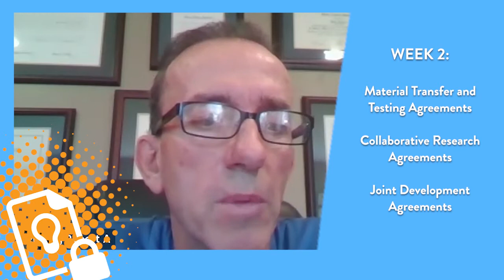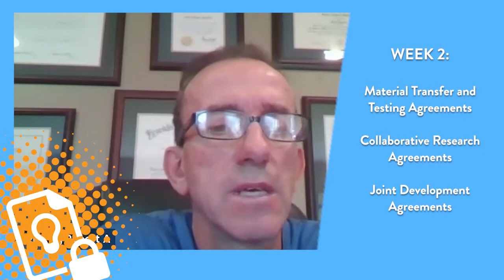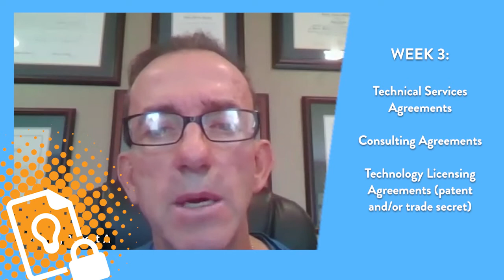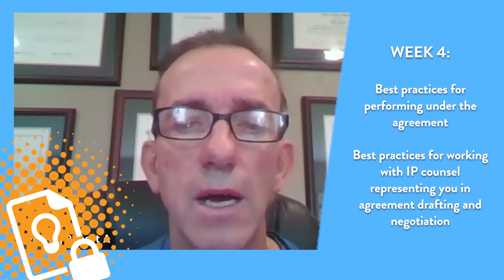Intellectual Property Agreement Fundamentals for Scientists, Engineers and Managers Workshop Preview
Are you planning on communicating or collaborating with individuals and/or entities outside of your organization on technical information or technology development? Learn how to protect your technology and intellectual property (IP) interests by making sure an appropriate IP agreement is put in place with the other party prior to such communication or collaboration. Don’t be caught off guard and have your IP rights compromised when working with others by learning the fundamentals of IP agreements and their use!

Bob Migliorini is an in-house intellectual property attorney with Exxon Mobil Corporation. As a practicing IP attorney, Bob assists clients in all aspects of IP law, including patent preparation and prosecution, patent opinions, client counseling, and IP agreements and licensing. He is an author or coauthor of six IP journal articles related to patent law.